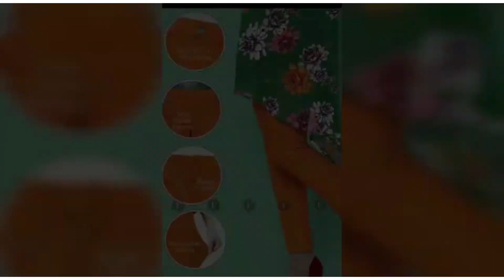Latest Bottom Wear for Ladies & Girls|| Trending Bottom Wear| Bottom wear collection Fashion Lovers